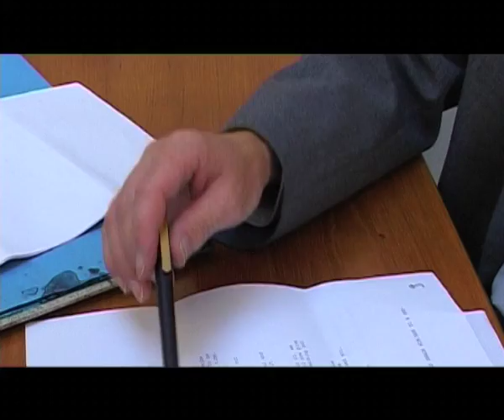BAN - Bully Abolition Network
A group of children form the Bully Abolition Network to protest about the bullying of one of their friends.